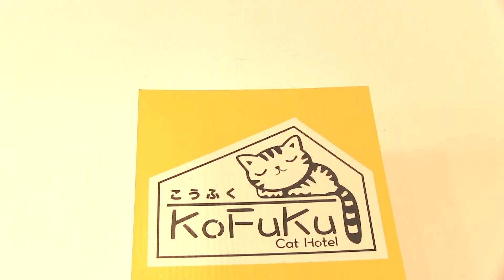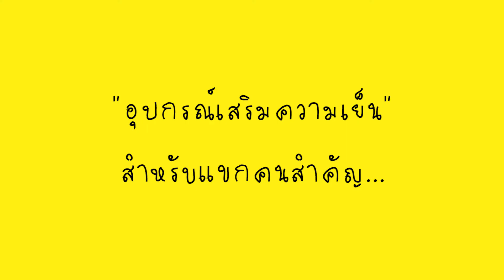Kofuku Cat Hotel x Mitsubishi Heavy Duty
นี่คือโรงแรมแมวที่ใหญ่ที่สุดในประเทศไทย
นี่คือโรงแรมแมวที่ลักชัวรี่ที่สุดในประเทศไทย
นี่คือโรงแรมแมวที่น่าอยู่ที่สุดในประเทศไทย
นี่คือโรงแรมแมวที่คนเลี้ยงแมวไว้วางใจที่สุดในประเทศไทย

เบื้องหลังของความที่สุดเหล่านี้คืออะไร? มันต้องที่สุดขนาดไหน?
คลิปนี้บอกไว้หมดแล้ว...
คลิกไปดูกันเล้ย!